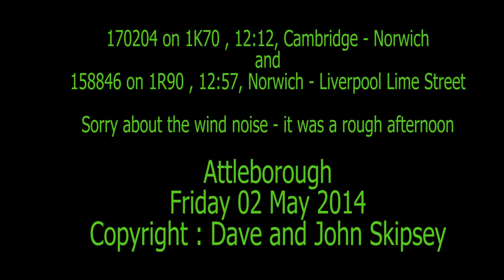170204 on 1K70 , 12:12, Cambridge - Norwich &158846 on 1R90 , 12:57, Norwich - Liverpool Lime Street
170204 on 1K70 , 12:12, Cambridge - Norwich
and
158846 on 1R90 , 12:57, Norwich - Liverpool Lime Street